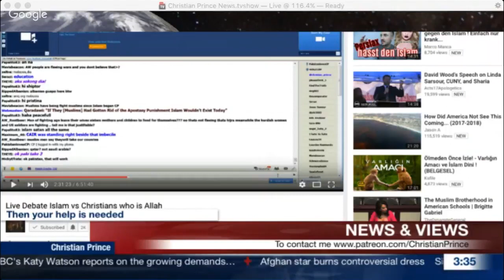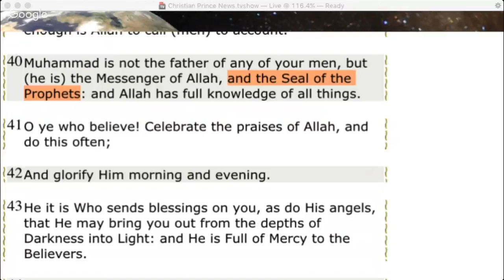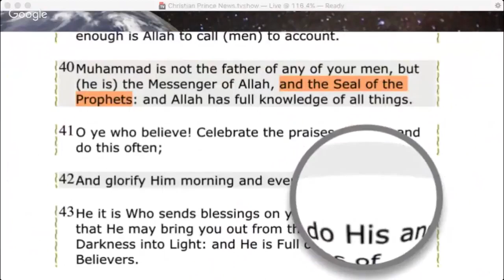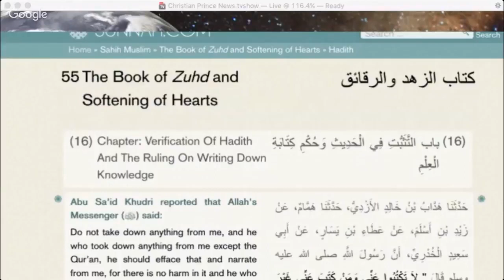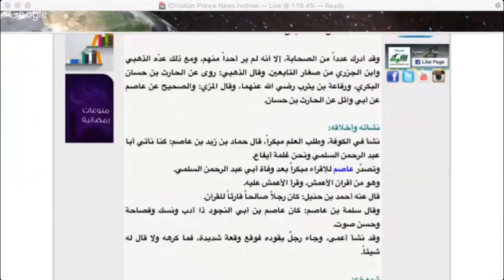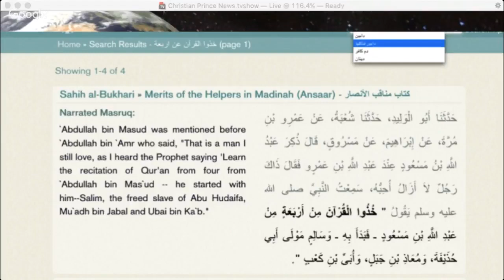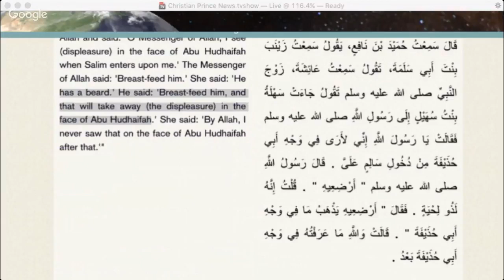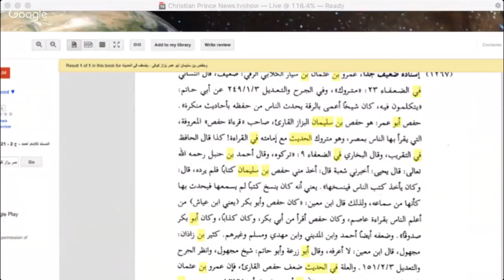Christian Prince - Abu Hafs Disaster